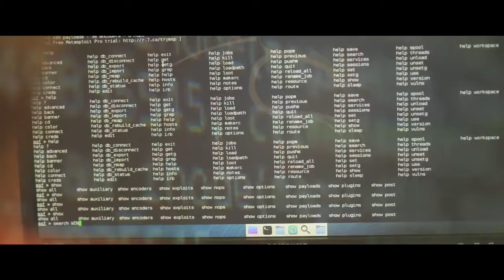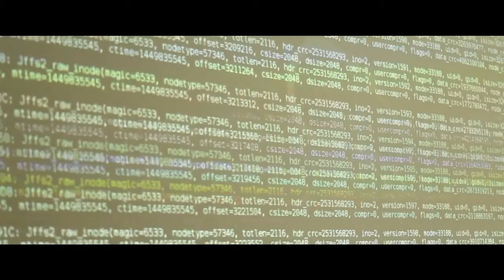Yuriy Bilyk – Ukrainian IT Awards Winner 2016